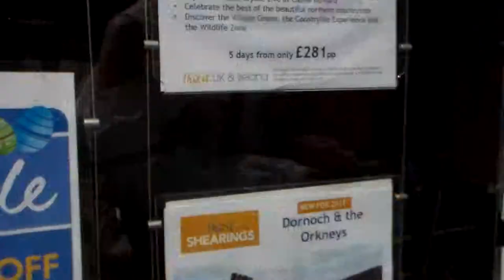Robyn and Elliot's Day 7: Shibden Park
Monday 22nd April 2019

Went to Shibden park for Easter Monday. The usual strange ramblings from my two but think they really enjoyed their day!